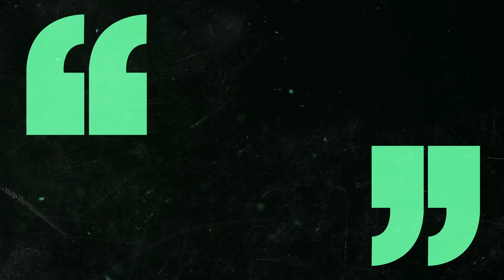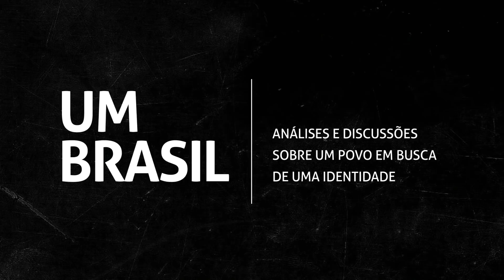UM BRASIL - Canal de Entrevistas e Debates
Você já conhece o Canal UM BRASIL?

Acesse umbrasil.com e confira um acervo com centenas de entrevistas e debates sobre o nosso País.

UM BRASIL _

Composta por entrevistas, debates e documentários com grandes nomes do meio acadêmico, intelectual e empresarial, a Plataforma UM BRASIL aborda questões relevantes sobre os quadros econômico, político e social do Brasil.